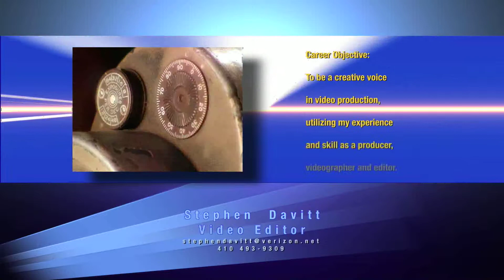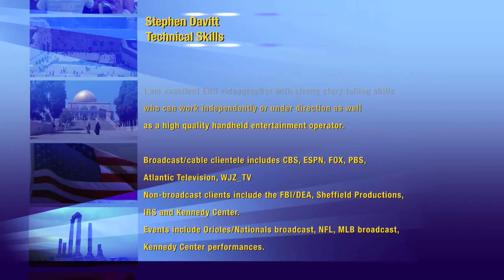Stephen Davitt's resume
Video version of my resume.  Video production skills including camera, editing and producing.